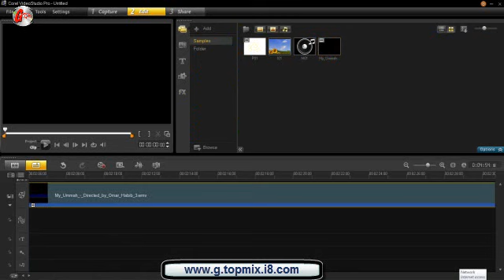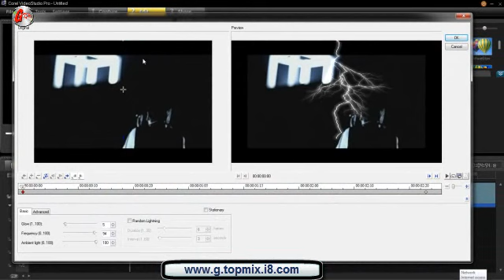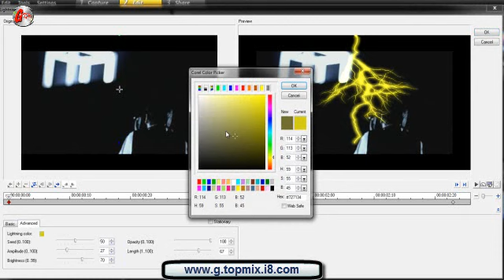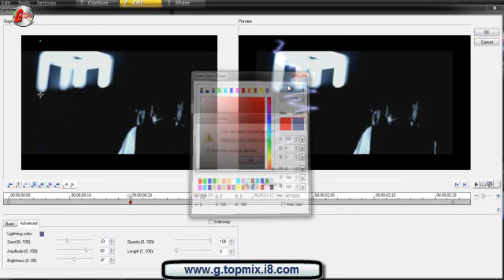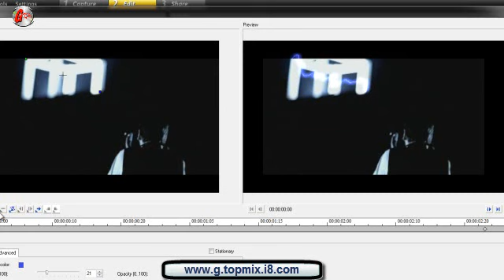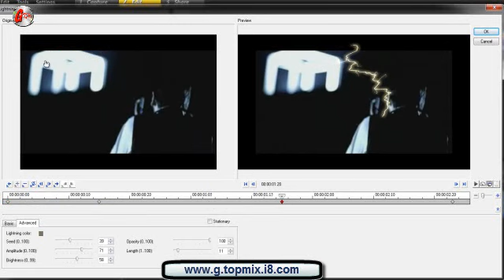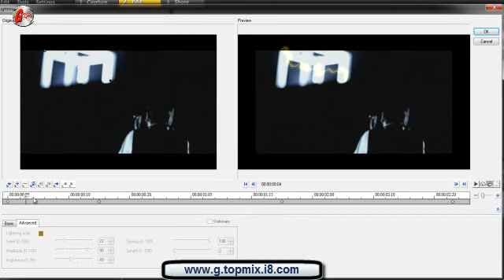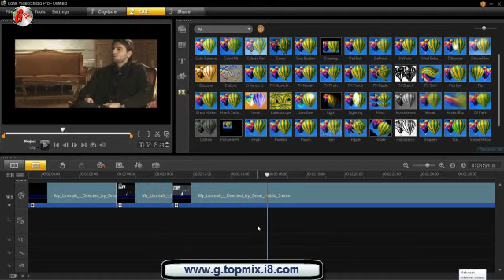دورة المونتاج_الجزء الثانى- فلتر الصاعقة - حلقة06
للمزيد

دورة المونتاج - الجزء الثانى - Corel Video Studio Pro X4
الحلقة السادسة
عنوان الحلقة : فلتر الصاعقة
إعداد و تقديم : رامى الجنزورى

دورة المونتاج مقدمة من موقع جنزورى توب ميكس
لمتابعة الدورة على الموقع و تحميل البرامج المستخدمة فيها يرجى زيارة الرابط التالى
Ganzorey Top Mix 2012